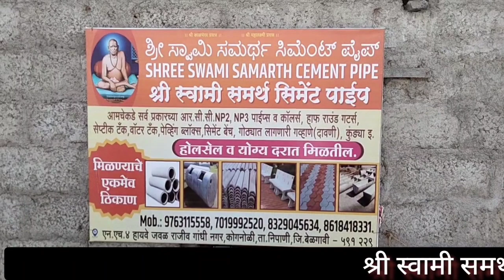सतिश कानडे यांचे निधन